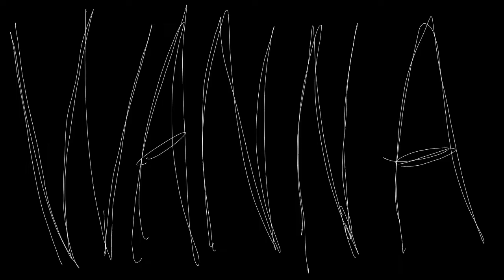Hurt n Pain//Lazy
This is day 2 of trying to upload this 😐

THIS IS REALLY BAD BUT WHATEVERHDKJAKSJJS

Hunter
Cameron
Jameson
Ashlee

PLEASE PLEASE PLEASE POST

DHKWNSKW

This is lazy and bad

Its not worth the effort of me trying to post this

BUT STILL

thanks for any advice yall gave me in the last video ! :D i really appreciate it ❤️❤️!!!